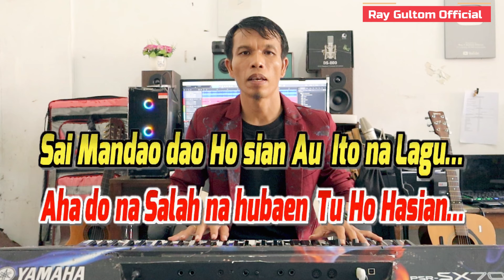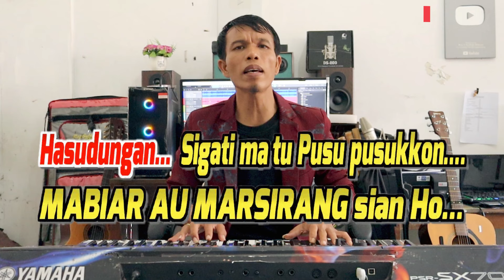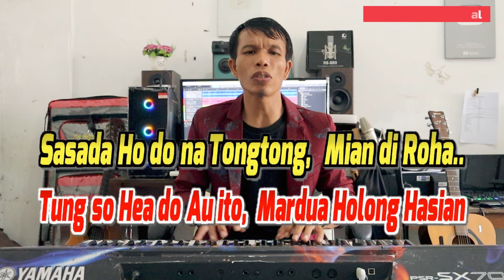KARAOKE MABIAR AU MARSIRANG - NADA STANDART WANITA - ES = DO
Mabiar Au Marsirang -  Ray Gultom

Lagu karaoke suara Wanita dari judul Mabiar Au Marsirang merupakan lagu Batak yang diciptakan oleh Robert Marbun kemudian dipopulerkan oleh Trio Natalis. Dengan lirik dan alunan yang sendu, lagu karaoke Batak  Mabiar Au Marsirang  tersedia dengan karaoke nada Wanita. Temukan karaoke lagu Batak di Channel Karaoke Ray Gultom.

Lirik Lagu

Verse 1
Aha do nasala na hubaen tu ho hasian
Sai mandao dao ho sian au ito na lagu
Tung so huboto aha alana ito
Gabe songon lali tu manuk hita nadua

Verse 2
Molo na tung na hurang malo au manubut roham
Unang ma sai dipasip-sip ho tu au da ito
Ajari ma au marpamuati roham
Unang songon aek tu miak dang tarpadomu

Reff
Haholongan . . . pajonok ma ito tulambungkon
Paboa hahuranganki tu ho
Hasudungan . . . sigati ma tu pusuk-pusukon
Mabiar au marsirang sian ho
Tung so hea do au ito mardua holong hasian
Sasada ho do na tongtong mian di roha

💎Trimakasih Kepada Seluruh Sahabat Yg Berkunjung Ke Chanel Ini..
Trimakasih!
Mauliate!
Horas..🤗